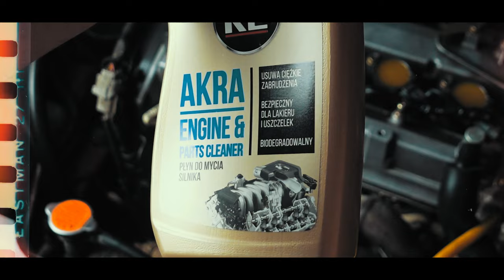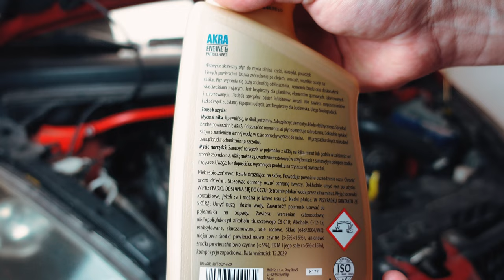ΚΑΘΑΡΙΣΜΟΣ ΚΙΝΗΤΗΡΑ ΣΤΟ ΣΠΙΤΙ ΜΕ 5€ ?? | COLT CZT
Δοκίμασα το καθαριστικό της K2 για κινητήρες και πλαστικά να δω αν κανει δουλειά ή όχι..Το αποτέλεσμα πως σας φαίνεται??